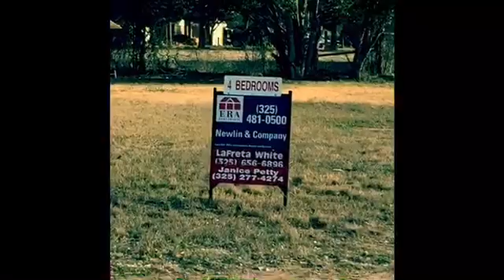My Movie 1